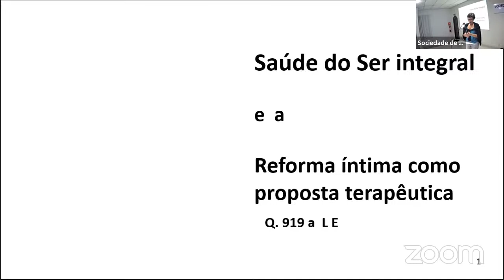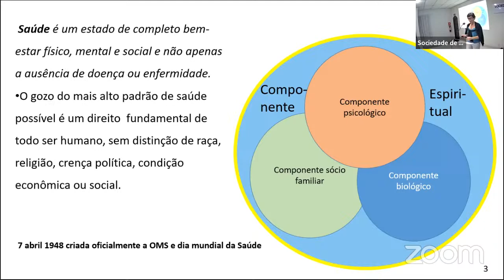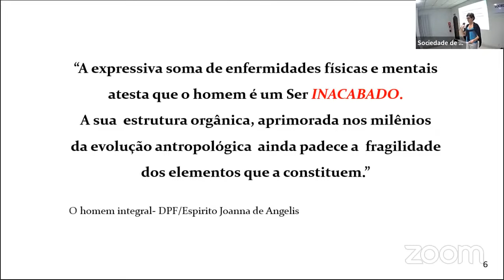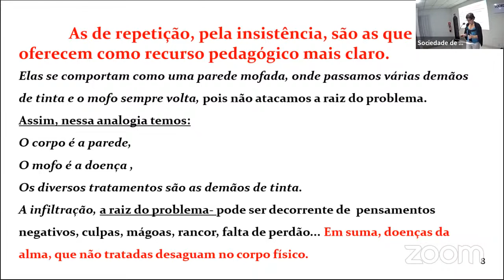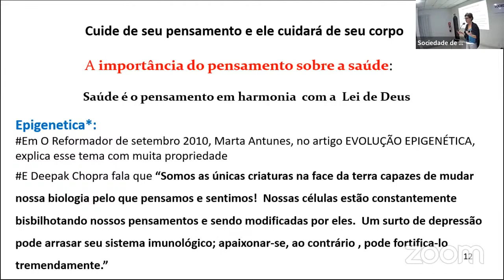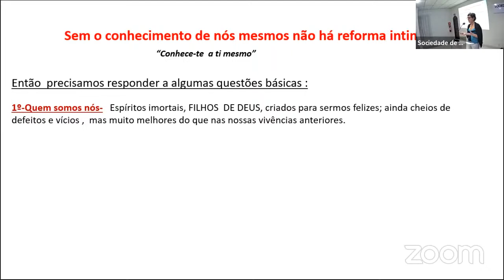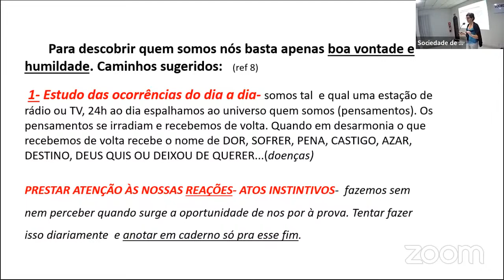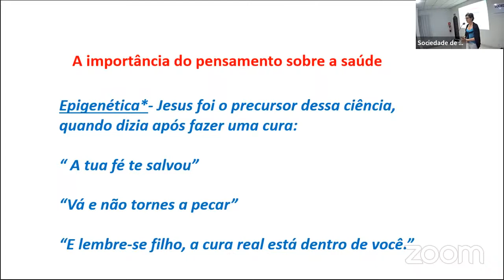Saúde do Ser Integral - Vera Suprani